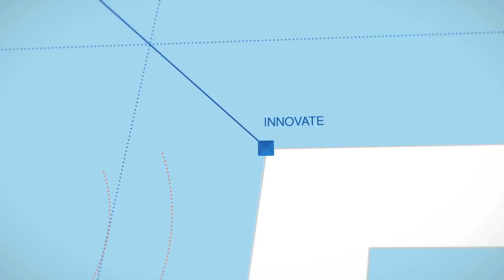[2016 서울인문포럼X세바시] 특강8 - 인문학과 가치중립성의 문제 | 길희성 서강대학교 명예교수, 현 심도학사 원장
✻ 길희성 연사의 강연 섭외를 원하시면 세바시팀으로 문의해주세요. 문의전화 | 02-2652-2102

강연자의 강연 소개 :

이 강연은 현대 연구중심의 대학 인문학이 안고 있는 두 가지 근본적 문제점을 비판적 안목에서 고찰한다. 하나는 독자와 텍스트, 연구 주체와 객체 사이의 거리, 즉 역사적 상황과 환경의 차이를 전제로 해서 거리두기와 가치중립성을 표방하는 현대 인문학 일반이 지닌 문제점이고, 다른 하나는 한국 인문학계에 유행하고 있는 이른바 '포스트모더니즘적인' 인문학이 지닌 문제점이다. 두 가지 인문학 모두 상식적이고 자연스러운 텍스트 읽기의 인문학이 지닌 힘을 약화시키고 인문학을 지나치게 이론화함으로써 일반인들로부터 소외시키는 문제점을 안고 있다. 특히 포스트모더니즘적 인문학은 텍스트 읽기에서 근대세게가 어렵게 확보한 주체 혹은 저자가 설 자리를 몰아냄으로써 인간의 일종 혹은 죽음을 초래하는 반 휴머니즘적 인문학의 성격을 띠고 있다.